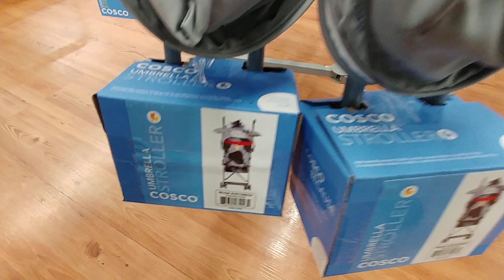Compact Baby Strollers -Walmart Feb. 2020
- Baby Strollers And Clothes -